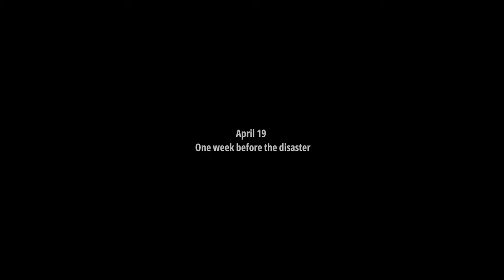Bus World | Episode 7 | Back In Chernobyl... This Should Be Easy!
Hello everybody and welcome back to Bus World!

We're back today on Bus World however we're having a change of scenery. That's right, in the last episode we completed the Southern China scenarios, so today we're over in Chernobyl making a start on these scenarios.

Okay so obviously we know there's going to eventually be a terrible catastrophe which is going to not be fun to deal with, however surely today will be a walk in the park, as we're transporting workers to the plant before the accident happened.

So sit back, and enjoy Bus World!

If you fancy raising your adrenaline with Bus World, you can too! Check the link here:

My PC Specs:
Operating System: Windows 11 Home 64-bit
CPU: 12th Gen Intel Core i9-12900K
RAM: 64gb
Graphics Card: NVIDIA GeForce RTX 4090
Storage: Lots... Just lots...